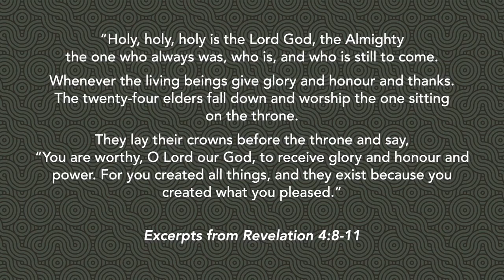"Amazing Grace (My Chains Are Gone)" "Holy Holy Holy"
10:00AM livestream worship set lead by Margaret Lim 🛐 February 12, 2023